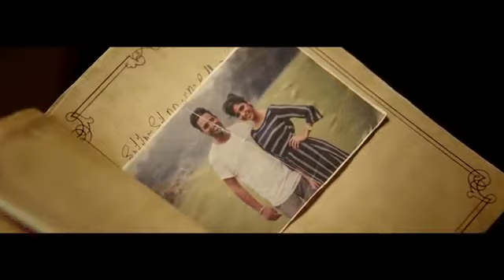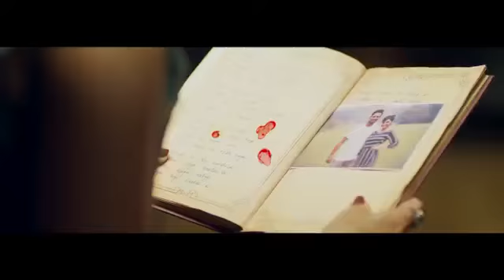Ishqan De Lekhe Sajjan Adeeb Full Video Latest Punjabi Song 2016 HD